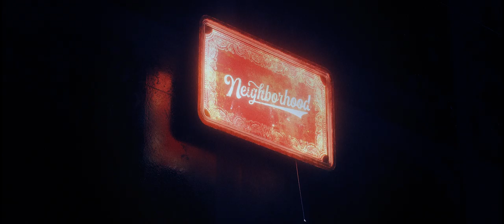Curtis Opera Theater: MERCY, an opera/film | Trailer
Curtis Opera Theater brings Mozart to the silver screen with the innovative project of MERCY, an opera/film based on La clemenza di Tito.